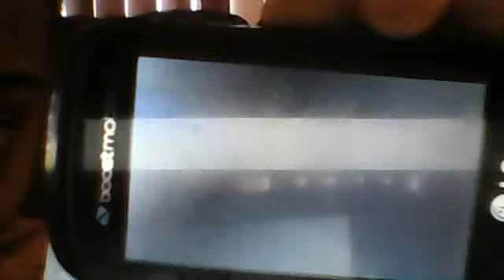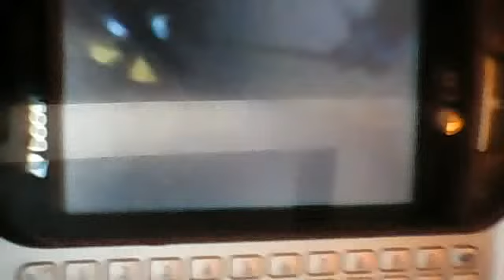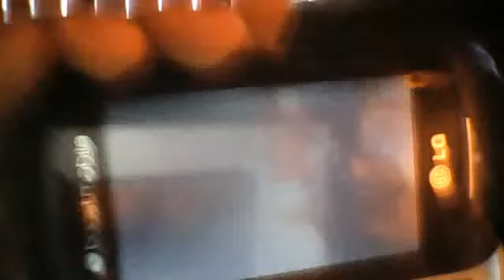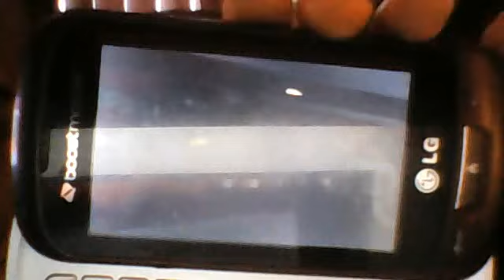ROCKSTAR CLIPS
SORRY ABOUT THE GRAPHICS WERE WORKING ON IT